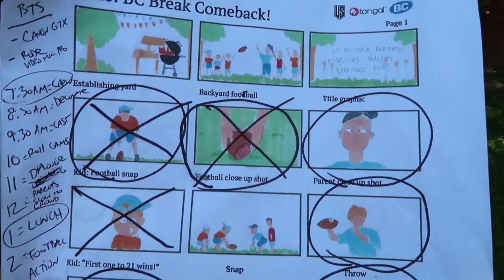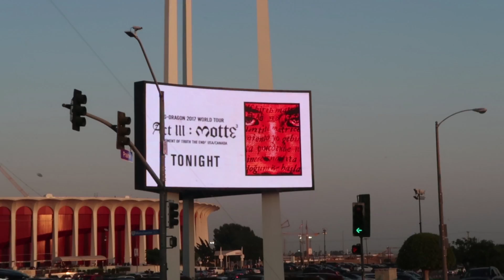Behind the scenes with David Lehre & Vendetta Studios (2017)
Behind the scenes of a big new commercial, Video tips, and the king of K-Pop, G-Dragon, returns to Los Angeles!

MY GEAR:
Canon 80D
Canon G7X Mark II
DJI Mavic Pro (Drone)
Rode VideoMic Pro+
Joby Tripod
Voice Over Microphone

Vendetta Studios has been in operation for over 10+ years now, and racked up over 300+ million views on our videos for clients like Coca-Cola, Marriott, and Nickelodeon.  I think what makes our team special is the way we approach each project:  All of us are friends and have been working together for years.  We love to have fun, laugh and enjoy ourselves on set.  At the same time, we understand how important each project is and always work hard to make the best video possible.  Having fun and getting sh*t done can go hand in hand…

In today’s Vlog, we are going behind the scenes on a new commercial shoot!  After that’s wrapped up, we check out the king of K-Pop, G-Dragon, performing live in Los Angeles!  I tried to throw some filmmaking / video tips in there too.  ACTION PACKED DAY!!!